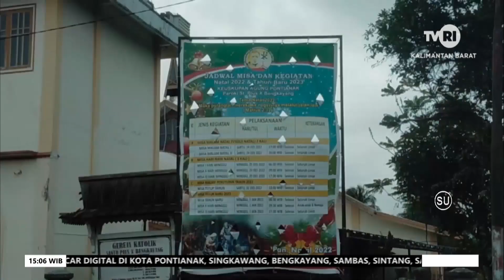24 DESEMBER 2022 LANTAS SIAPKAN POS LAYANAN LALIN NATARU